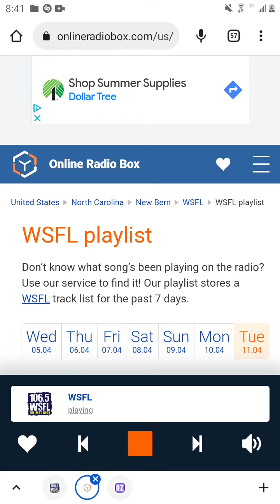Where does this version of Magic Bus come from? (Part 2)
Recorded during The Who - Magic Bus.

I don't own 106.5 WSFL or The Who.